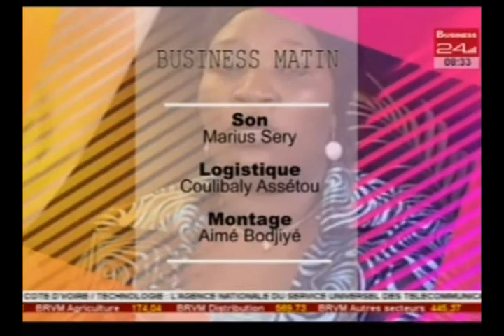Business Matin | A la Une: Nollywood ou le cinema made in Nigeria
Business Matin du 7 Novembre 2016
A la Une : Nollywood ou le cinema made in Nigeria